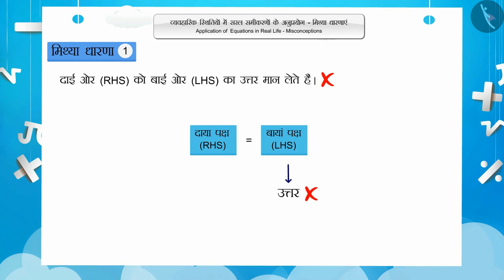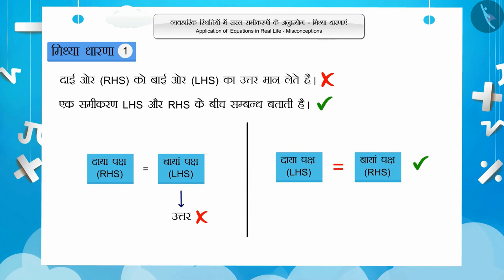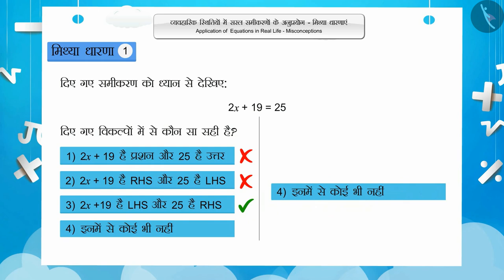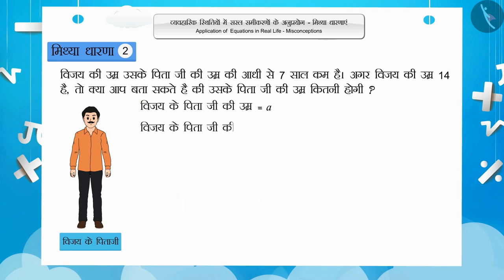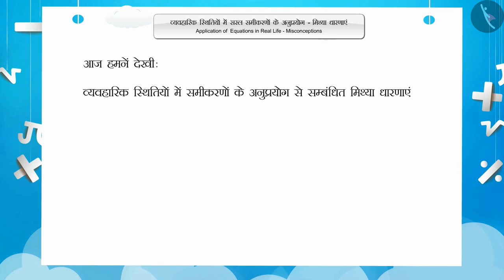वास्तविक जीवन में सरल समीकरणों के अनुप्रयोग|Part 3/3|Applications of Simple Equations |Hindi|Class 7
वास्तविक जीवन में सरल समीकरणों के अनुप्रयोग|Part 3/3|Applications of Simple Equations |Hindi|Class 7 | एक चर वाले रैखिक समीकरण | कक्षा 7 | NCERT | सरल समिकरण

Applications of Simple Equations  | Linear Equations in One Variable | Grade 7 | NCERT | Simple Equations

Welcome to part 3 of Applications of Simple Equations . In this video, we will discuss various misconceptions and/or common errors related to Applications of Simple Equations .